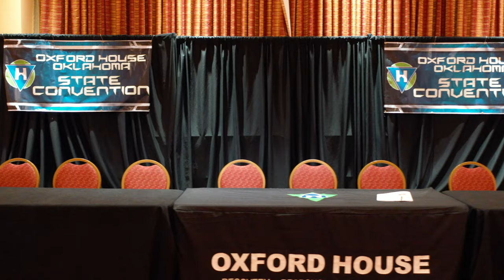OK Oxford Houses: 2019 State Convention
Norman, Oklahoma
250 in attendance.